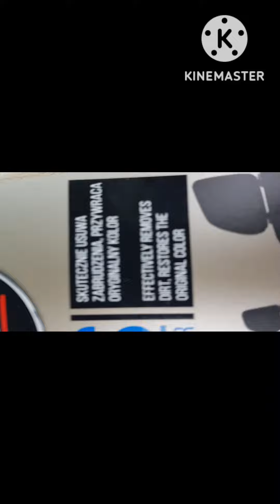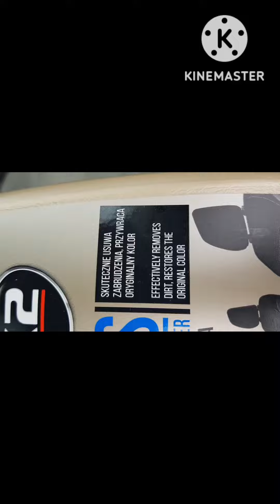K 2 Plyn do czyszczenia tapicerki samochodowej czy dobry?